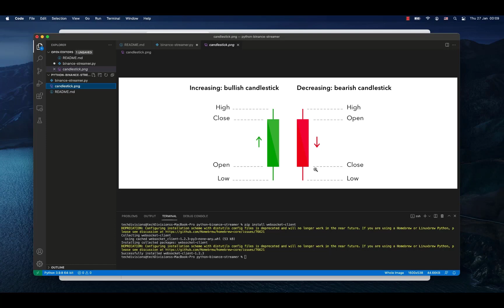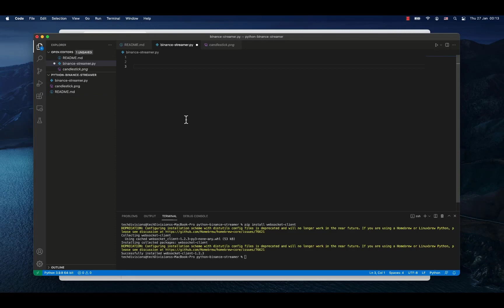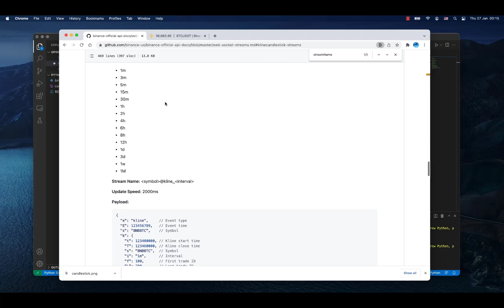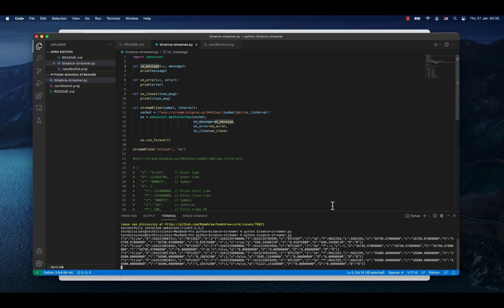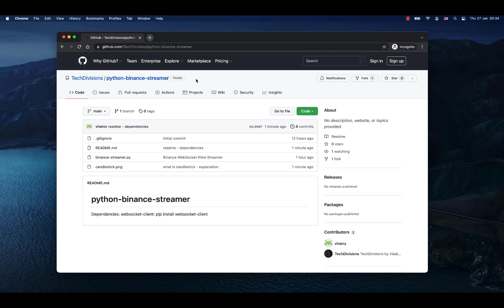Python Binance Websocket In Under 10 Minutes / Binance Stream Example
In this video I am talking about how to stream data from Binance using Python Websocket in less then 10 minutes.

- by Vladimir Heinz

Chapters:
00:00 - Intro
00:07 - Explanation - What I am going to talk about
00:17 - Trade View on Binance / Most Basic Binance Tutorial
01:18 - Videos I will make about this topic
01:36 - What is a Candlestick and how does it work
02:54 - How to stream Data from Binance - Preparation
03:01 - Streaming Binance Data through Websockets
03:05 - Python Binance Websocket Setup
03:37 - Binance websocket address
03:49 - Binance websocket address - name
04:12 - Python Binance websocket example - coding
04:20 - Streaming method - streams klines
04:37 - Websocket address declaration
04:56 - Websocket declaration
05:05 - Python websocket on message declaration
05:30 - Python websocket on_error
05:54 - Python websocket on_close
06:18 - Python websocket run_forever
07:10 - Binance websocket intervals - where to find them
07:14 - Starting the streamer
07:23 - Removing wild auto - import in the Python code
07:28 - Running Binance Websocket Streamer again
07:29 - Receiving Binance data through python websocket
07:50 - Explanation: 24h Binance websocket connection limit
08:00 - This Python Binance websocket example download
08:30 - Finish